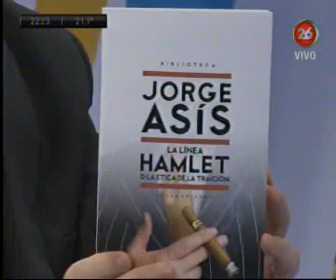Jorge Asís: 'Nunca escribí sobre Guillermo Moreno'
20/11/2013 22:03 26 TV - A fuego lento
Jorge Asís - Escritor
 "Suelo escribir a la madrugada. La presidenta volvió como Madonna, una cosa emotiva y espectacular. Insistieron en el mismo relato. Intuyo que estamos en una etapa nueva de gobierno. Es el gobierno Capitanich. Será una especie de premier. Tengo una miniserie que se llama 'Daniel, Mauricio y Sergio'. Ahora se agrega Milton. Es un gran desafío el que toma Capitanich. Dejar una gobernación para estar a tiro de decreto?(por Urribarri). Debe haber más cambios. Lo de Timerman sería un problema sobre todo para Timerman. Timerman puso en esto hasta su identidad. Ubicar a Fábrega en el Central no era sólo para resolver el problema del Banco Central, era para darle Banco Nación a los chicos (de La Cámpora). Los chicos querrán hacer del Banco una Aerolíneas Argentinas. Nunca escribí sobre Guillermo Moreno. Fue un buen soldado que fue al frente para una estrategia de fracaso. El problema era la instrucción que se le daba a Moreno. Capitanich viene a jugarse todo. No es que ha fracasado el Abalito, Abal Medina. Es que querían un secretario. Sergio Massa era kirchnerista hasta hace 4 meses. Massa vence e inmediatamente viene la ley de medios. Los de la Corte Suprema no deben hacer política. Fotografiaron a Massa e Insaurralde con sus mujeres. Insaurralde es un candidato de Massa. Son amigos. Macri y Scioli son dos celebrities. El narcotráfico es un reproche para la política. El opositor no produce información. El gobierno tabica la información y la oposición no la produce. Aldo Ferrer también estuvo en el bolillero. Al cristinismo lo defino como un conjunto de islotes sin centralidad. Randazzo es una isla emancipada. Muchos a Scioli lo dan servido con papitas. Scioli tiene una enorme capacidad de recuperación. Massa tiene que mantener un armado. Nadie conoce el Código Civil. Macri también está en problemas. La aparición de Milton es un problema. La tercera vía ya la intentó Manrique. Cristina quiere a Macri como adversario. La soberanía energética es un disparate."